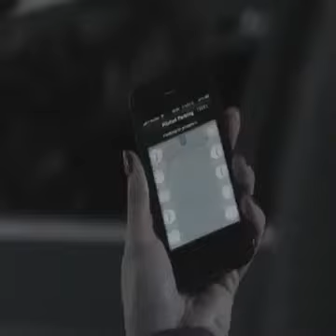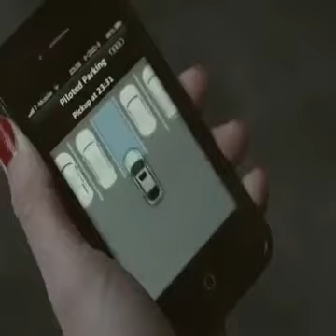very smart car,.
i wish to have this a very smart car someday